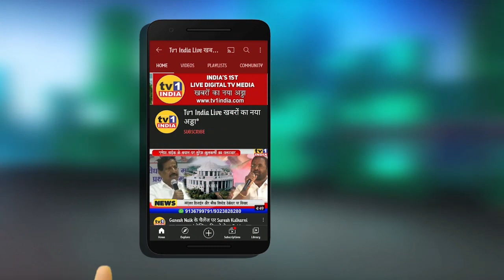Raju Shinde : Spl Remarks on Navi Mumbai Election and Ward formation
Raju Shinde : NCP Leader;s Remarks on Navi Mumbai Election and Ward formation